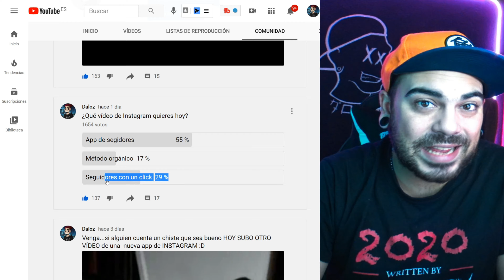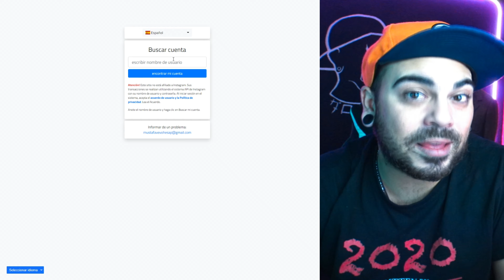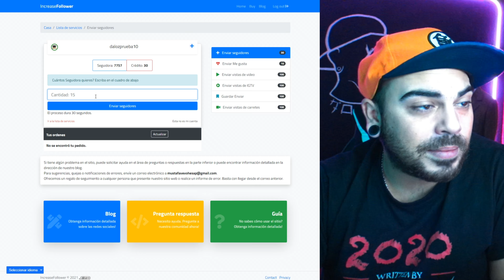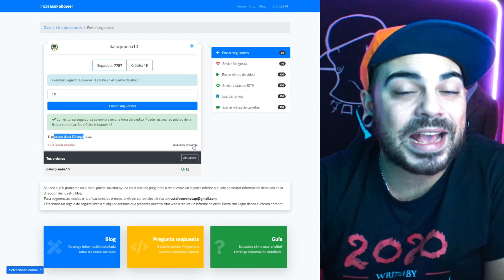Gana SEGUIDORES en INSTAGRAM con un solo CLICK [Rápido]